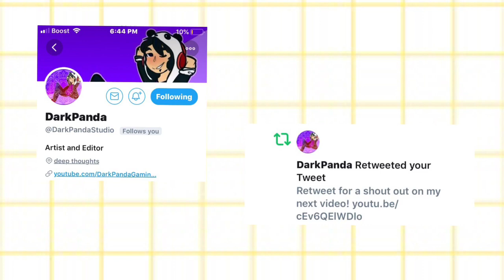I Had 3 Open Heart Surgeries! | STORYTIME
Hopefully I’ll make a more detailed and updated version of my story in the future

If you’re reading this Hii